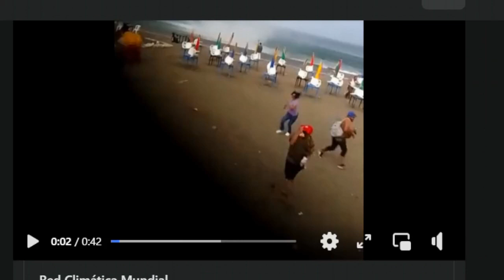Tromba d'água ASSUSTADORA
🌪Outro vídeo da tromba d'água e do subsequente tornado que entrou em Villa del Mar, do calçadão do porto de Veracruz. MÉXICO
Ontem à tarde, quinta-feira, uma tromba

 QUEM PODER AJUDAR  O CANAL COM QUALQUER VALOR PIX - NUMERO 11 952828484 CLAUDIA MARTINS